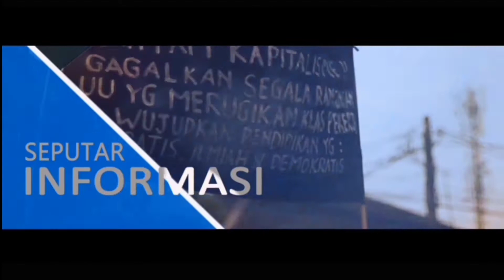indukan koi bertelur mendadak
jikalau koi peliharaan kalian sudah waktunya mengeluarkan telur,dan kalian belum siap akan segala peralatan atau belum mempersiapkan kolam sebagai tempat pemijahan, dan koi kesayangan kalian tiba tiba mendadak mijah dan bertelur, hal yang harus kalian lakukan untuk penanganan yaitu angkat indukan dan semua penghuni kolam agar telur ikan koi tidak terganggu.
kemudian pasang mesin serasi/erator untuk menambah asupan oksigen pada kolam.
kuras beberapa air pada kolam hingga 50% dan tambah dengan air yang baru, setiap hari sampai telur menetas.
telur ikan koi akan menetas di kisaran waktu 2 hari - 3 hari dari waktu pemijahan.
lakukan pembersihan kolam setiap hari agar kolam selalu seteril dari bakteri jahat dan penyakit yg bisa menyerang telur / larva ikan koi.